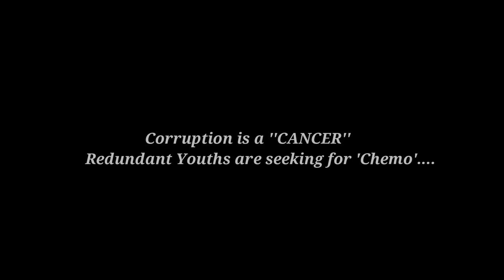The Moment of Courage (Thouna Phabagi Mitkup) Best short action movie (Manipur) Northeast India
This short action movie is base on true story.
Thousands of people are suffer because of  CORRUPTION.
And thousands of people are mislead because of HEARTBREAK.
But the society is at the hands of YOUTHS.
Cast : Wattaba Mangang
            Abung Ningthoujam
            Samananda
            Aditya Kh
Camera : Myson
Directed by Wattaba Mangang